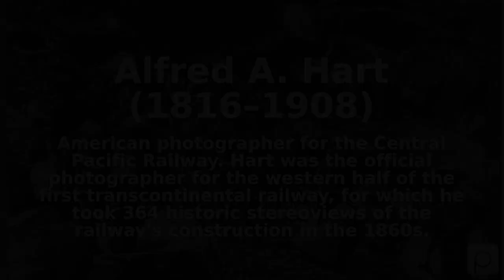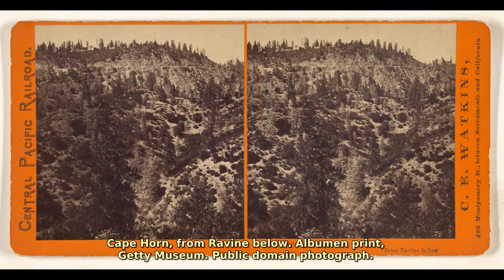Alfred A. Hart (1816–1908). Find public domain images of Alfred A. Hart (1816–1908) at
American photographer for the Central Pacific Railway. Hart was the official photographer for the western half of the first transcontinental railway, for which he took 364 historic stereoviews of the railway's construction in the 1860s.